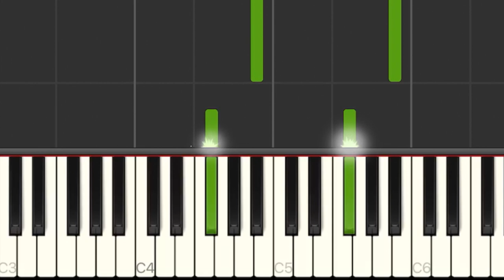【超かんたん！ピアノ】【字幕でドレミ】黒鍵だけ! 学校チャイム【効果音】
結構マニアックな感じになってきていますが…（＾◇＾）

こちらのコメントで、「黒鍵だけでも弾けるよ！」
という素敵な情報をいただいたので、作ってみました！
上のリンクの動画をちょうど半音ずつ上にずらすと。。。あ〜らふしぎ！（笑）
黒鍵チャイムになっちゃいました♪
おうちにピアノや他の鍵盤がある人はぜひ試してみてくださいね！

ちなみに、楽譜に書くとシャープがシ以外全部つくという、すごい調の
嬰へ長調です♪

このチャイムは原調のものより、何かやさしい響きのような気がして
すごく好きです♪
良い情報をありがとうございます（いつも反応が遅くてごめんなさい！）
短い時間で、ちょこっと気分が切り替わるようなチャイムを、これからも
探して動画を作っていきたいと思います。

音楽の持つ不思議な力を皆様にもぜひお伝えしたくてこのチャンネルを作りました。音楽を演奏したい方、聴きたい方の情報交換の場として活用して頂けたら幸いです。

愛知県出身。
絵画やダンスとのコラボなどジャンルにとらわれない活動を目指す。
ウェディング、セレモニー、読み聞かせイベントなどでの生演奏も務め、人生に寄り添う音楽、ストーリーとともに心に訴える音楽の現場を数多く経験する。

"Comin"（piano)

Her father is a conductor/composer, her mother is a piano teacher, and her brother is a computer music creator. Graduated from Tokyo National University of fine arts and music.

She has played in theater plays, talk concerts, collaborations with artists and dancers, and other various stages of music.

                                                                            Comin